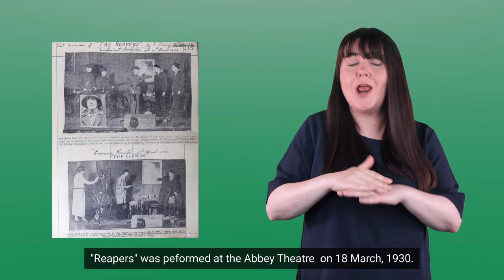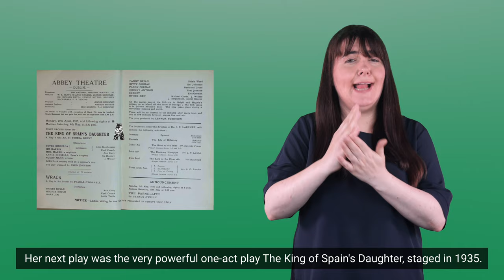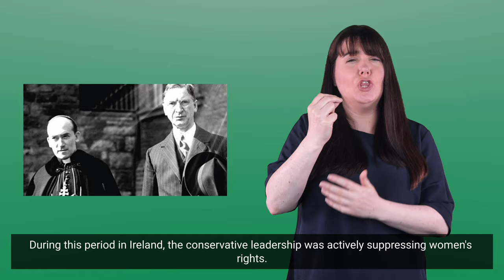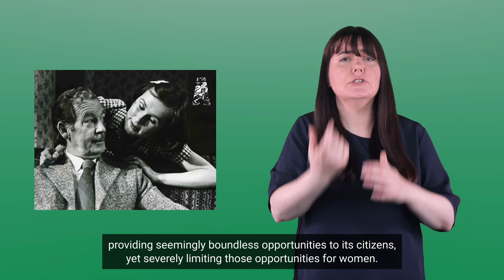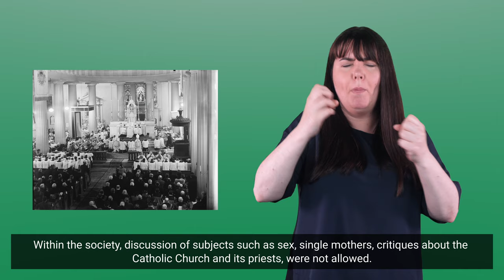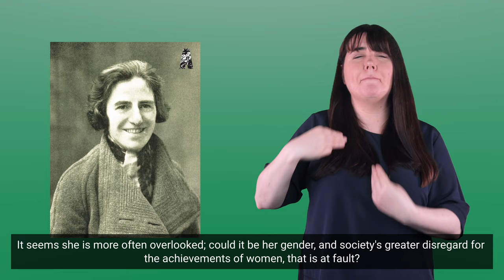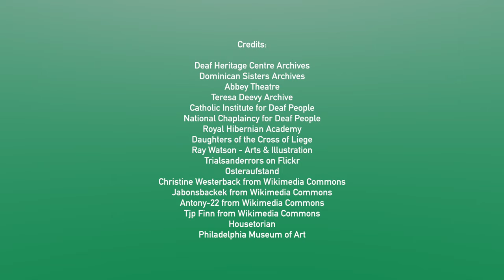15 Teresa Deevy